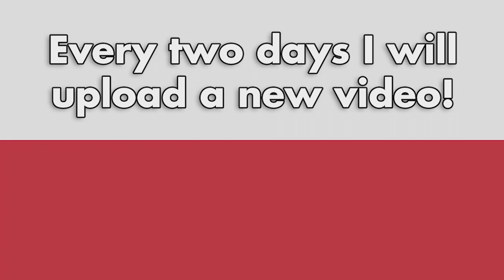DUTCH RAILROAD CROSSING - Dolderseweg at Den Dolder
A dutch railroad crossing at Dolderseweg at Den Dolder

Andreaskruizen / cross: 8
Spoorbomen / crossing barriers : 9
Lampen / Lights: 34
Bellen / Bells: 5